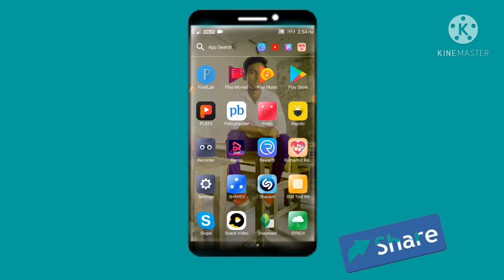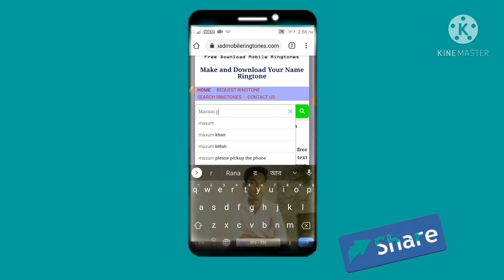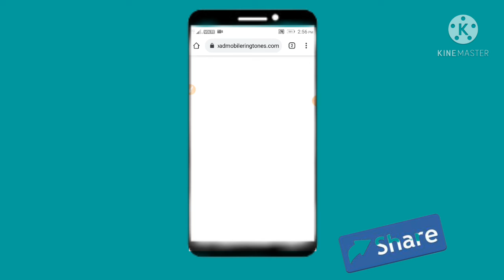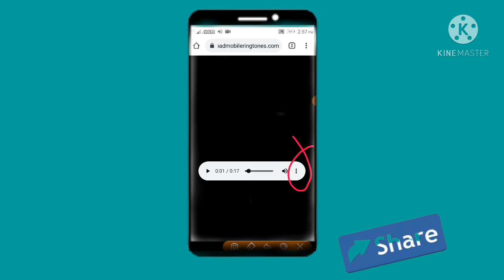নিজের নামে রিংটোন তৈরি করুন। How to make own name ringtone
👍নিজের নামে রিংটোন তৈরি করুন। who to make own name ringtone masum YouTube channel (বাংলা)।🙏👍👍👍👍👍👍👍👍
 শেয়ার করুন ভাল থাকুন সুস্থ থাকুন

নিজের নামে রিংটোন তৈরী করুন,own name ringtone maker,ringtone maker,how to make ringtone

All the topics of Android mobile are discussed in my channel and the general knowledge of all the Android apps is very easy. Any problems of android and android apps are resolved. The functions of any Android apps are presented to the public. The general people can learn something about this. Every day new video is upload to my channel.